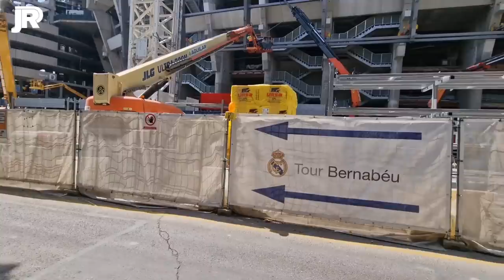🚨 EMPIEZAN A PREPARAR LA INSTALACIÓN DE LAMAS | * ¡ WOW * ! | Obras Santiago Bernabéu 14/07/2022 🔥